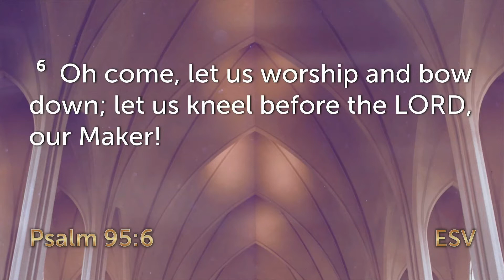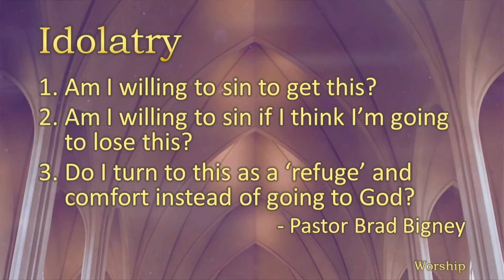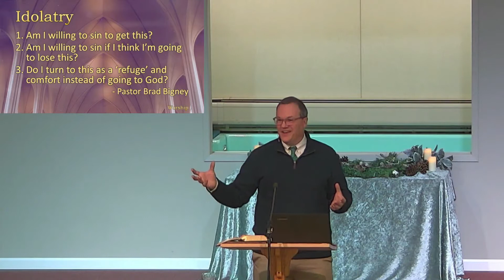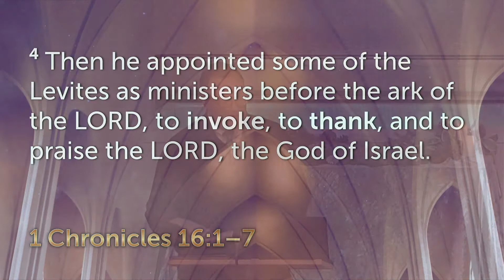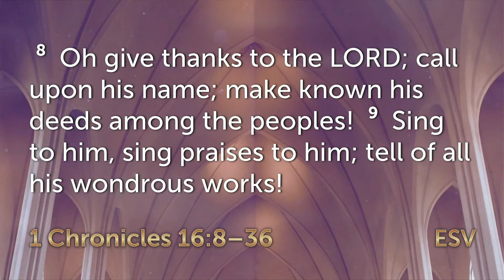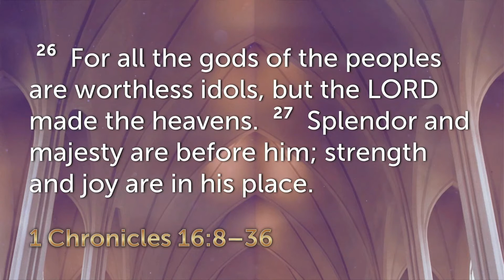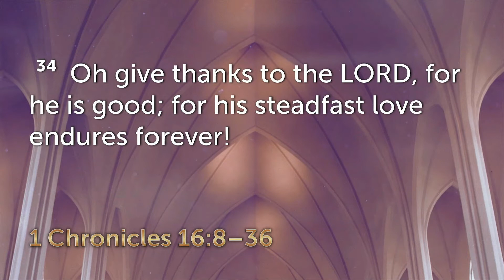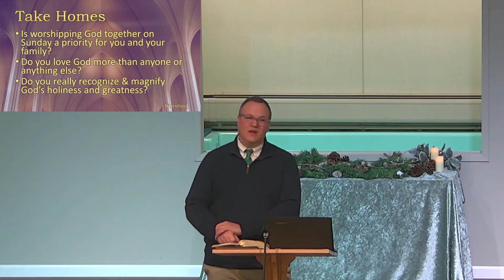WORSHIP: Why Do We Gather?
First Baptist Church of Dunkirk